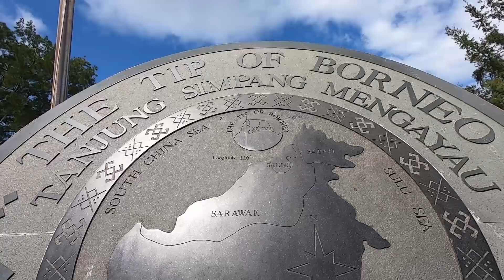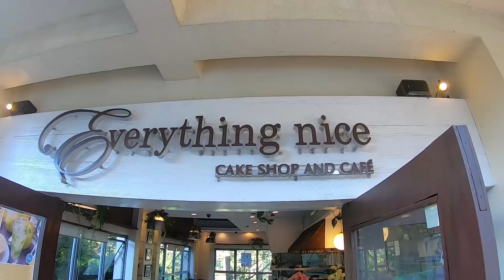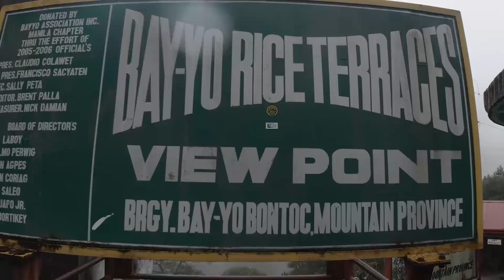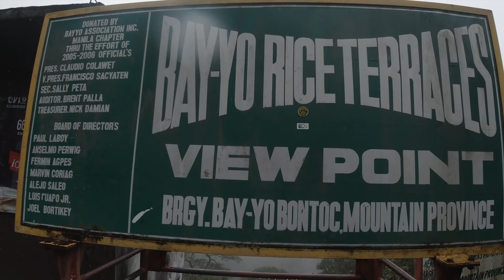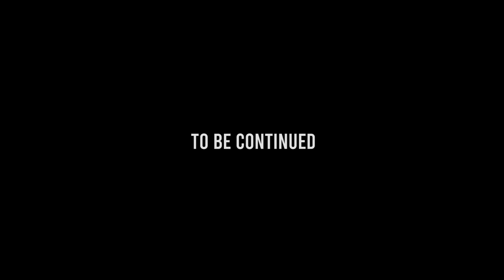Equatoride Eps 011: Hanya ada di Philipina... Berani mencobanya?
Hallo Overlander,

Pada episode kali ini saya berbagi cerita saat perjalanan di Philipina.

Ditemani Joey Almenda dan Rick Angeles, kami menjelajah Luzon Utara.

Joey Almenda adalah juara 6 kali Cannonball Endurance Ride, kejuaraan ketahan sepeda motor dimana pengendara diharuskan menempuh 1.000km hanya dalam waktu kurang dari 24 jam, yang tercepat menjadi pemenang.

Route yang kami jelajahi adalah route favorit bagia para riders dan ovrelanders di Philipina.

Seperti apa routenya? Silahkan simak di episode 11 ini sambil santai dirumah bersama keluarga.

Jangan lupa jaga kesehatan dan salam jelajah !!

Riding Art Director : Fireworks Film
Support by : EIGER Adventure